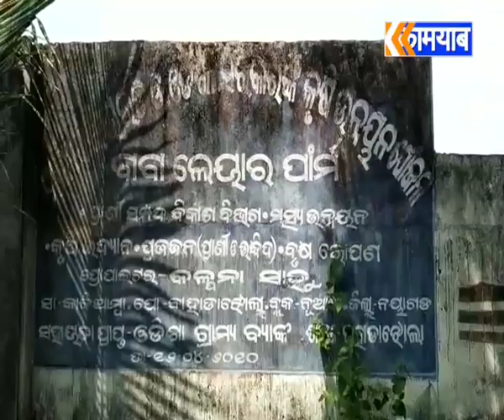ନୟାଗଡ ଚାଷୀ ର ଦୁଃଖ.......